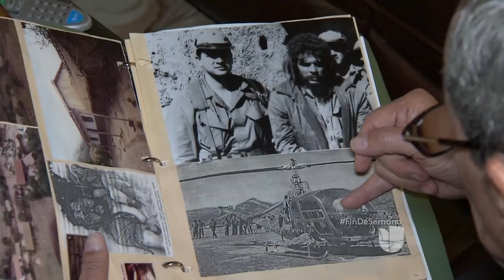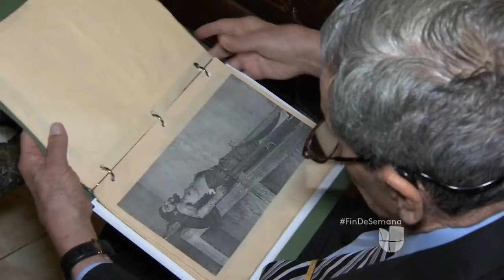Testigo narró los últimos momentos de vida de "el Ché" Guevara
Felix Rodríguez, exagente de la CIA, narró las últimas horas de vida de uno de lo personajes más polémicos del siglo XX: Ernesto Guevara de Serna, conocido como "el Ché" Guevara. Para muchos, él fue el responsable de la muerte de cientos de personas en Cuba y varios países, mientras que para otros fue un héroe revolucionario.